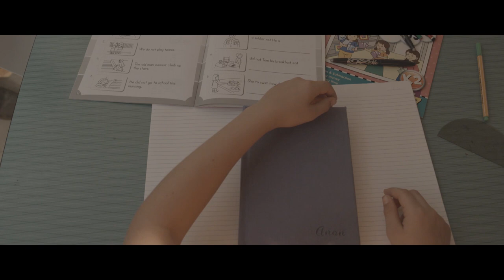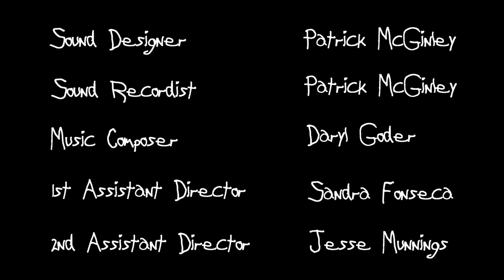Anon - short film by Hannah Klassek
2013 Sydney Film School major film project.

Written and Directed by Hannah Klassek.